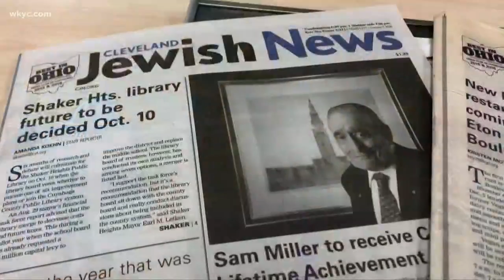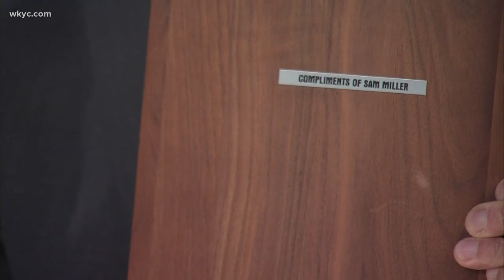Leon Bibb looks back on the life of Sam Miller